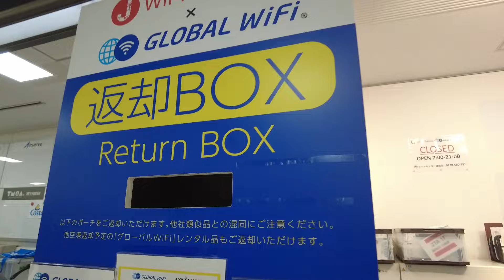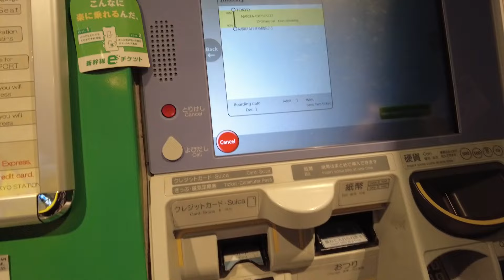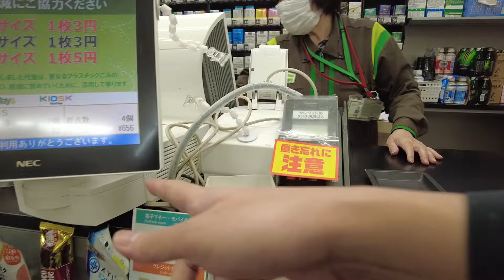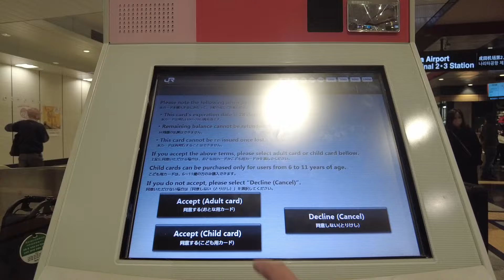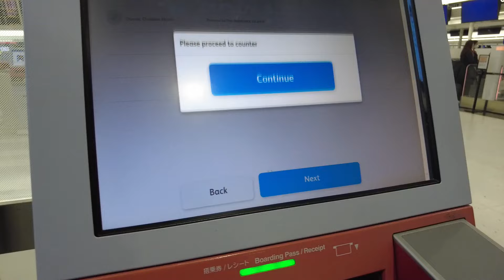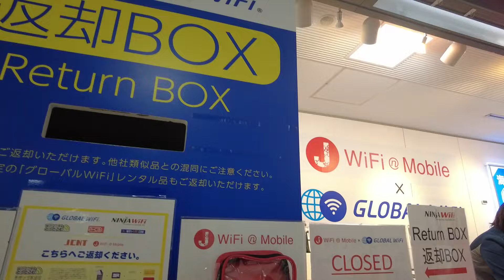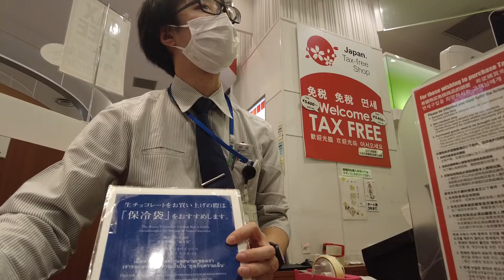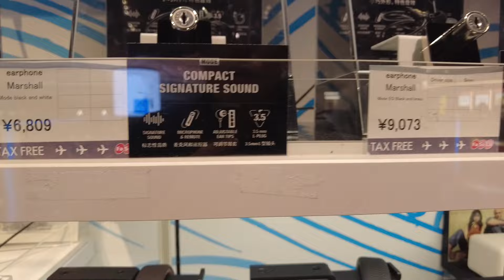LAST DAY IN TOKYO JAPAN! 🇯🇵 GOING HOME TO MANILA + JAPAN AIRPORT PROCESS ✈️ | Lost Furukawa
Tokyo Japan 2023 Vlog #20

こんにちは！

Goodbye, Tokyo Japan! Join me on my journey as I fly solo from Tokyo to Manila. I'll also discuss Japan travel requirements and their airport process. Enjoy!